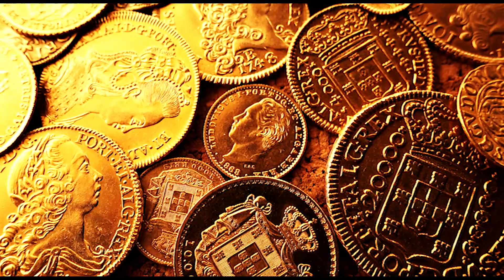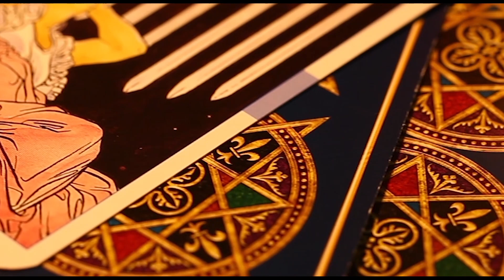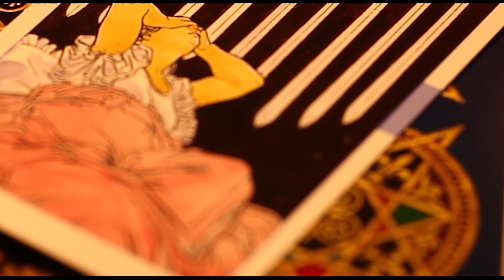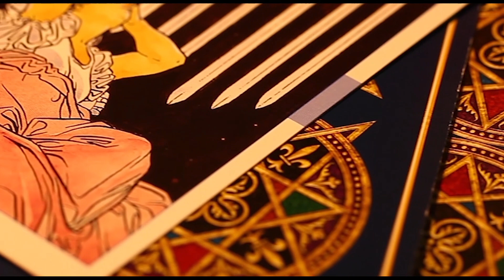Salty Bastards Ep.1: Meet the Press Gang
Volunteering for an unknown mission, an unruly group of adventurers learns their place in the pecking order aboard the Harpooned Willy.